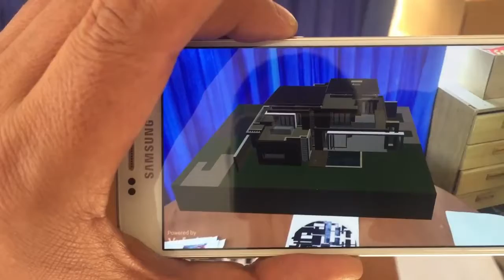Augmented Architect Brochure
Have a look how My Panoramic can help promote your plan Through Augmented Reality on your brochure and booklet. Contact